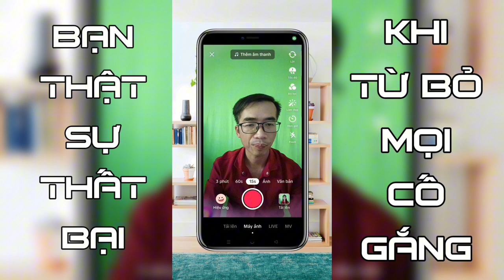Chụp ảnh trên tiktok không dính logo